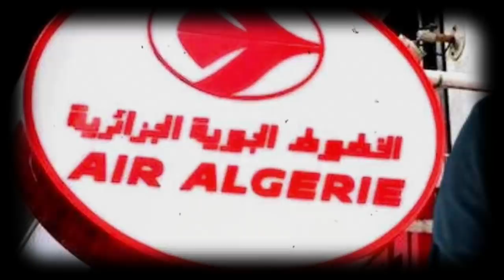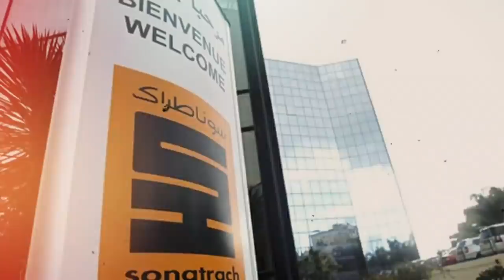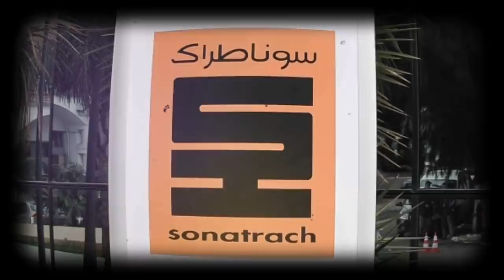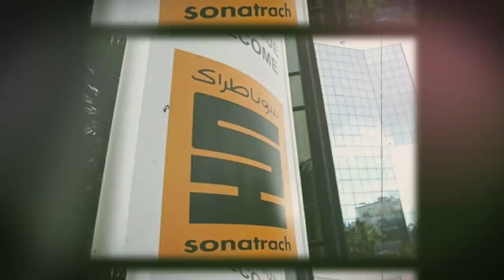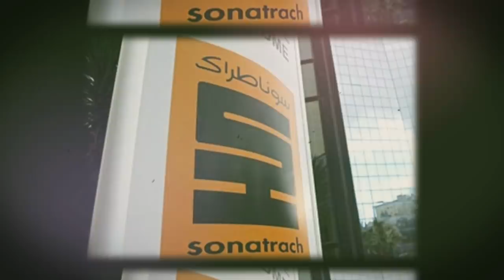Tabbou sera-t-il libéré demain | Les vacances du PDG de Sonatrach à Antalya | Air algérie ...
* Le PDG d’Air Algérie a pris une décision bien étrange au regard des enjeux économiques et de la situation que traverse la compagnie aérienne nationale. En effet, il y a quelques jours, une excellente opportunité s’est présentée à la compagnie aérienne algérienne pour renflouer ses caisses.
* Un important département stratégique de Sonatrach est dirigé en ce moment par un haut cadre dirigeant…placé sous contrôle judiciaire par la justice algérienne !
* La Cour de Ruisseau prononcera-t-elle demain la délivrance pour Karim Tabbou ?
* Saïd Bouteflika sera présenté prochainement devant une juridiction civile pour répondre à des accusations liées à la corruption